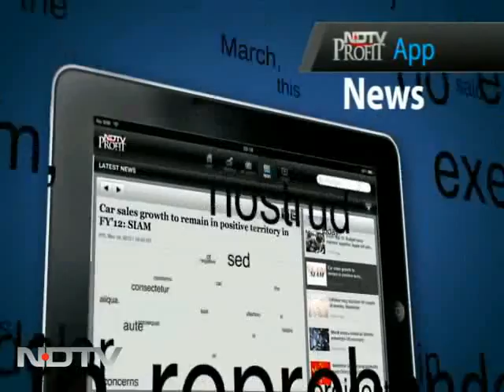Battling the odds, shopkeeper's son makes it to IIT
18-year-old Rakesh Ranjan Nayak, son of a smalltime village shopkeeper in a nondescript village near Sarang-gad in Odisha's Kandhamal district, has made it really big. He's the state topper and ranked 154th in the national level IIT-JEE and 18 in the list of OBC category students. Rakesh wants to study electrical engineering in IIT Mumbai.